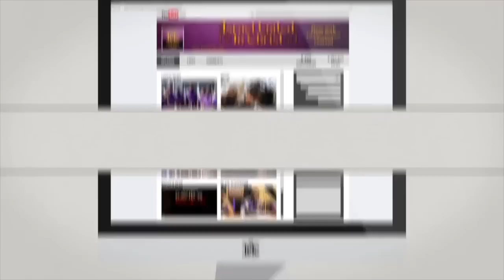IUIC | 15 Minutes with the Captains | Dissecting Christianity Pt. 1 Being Born of God